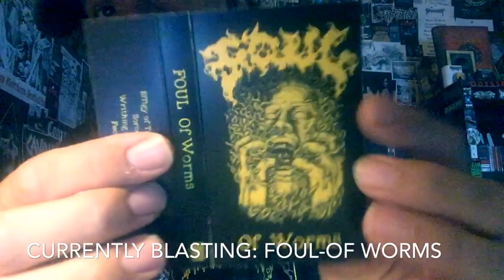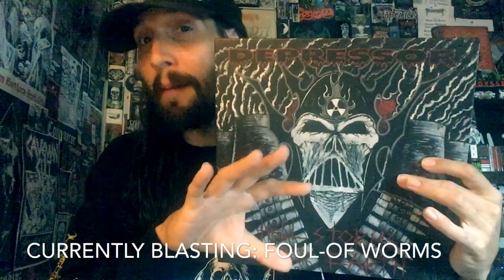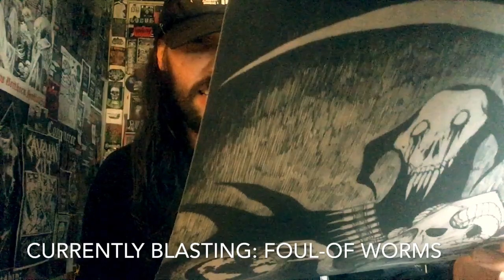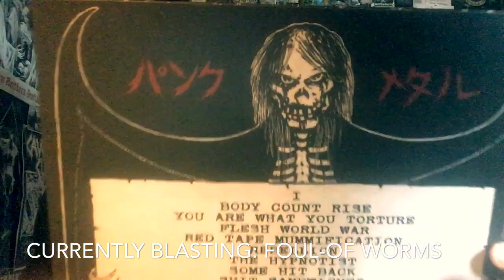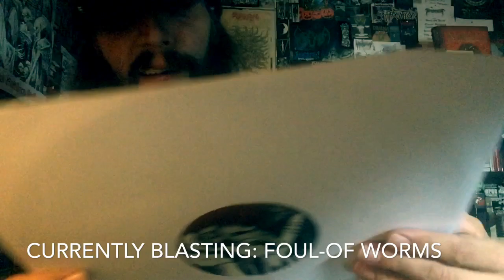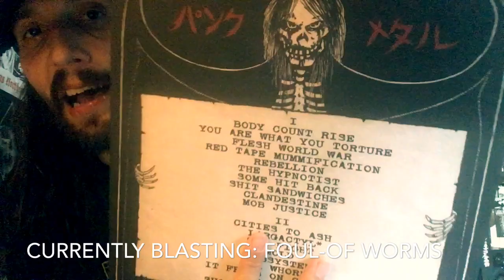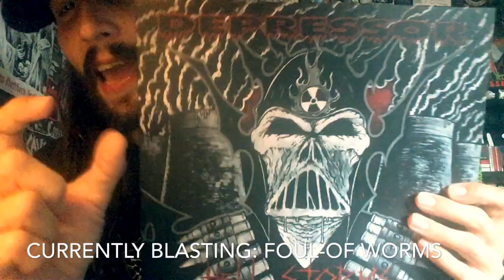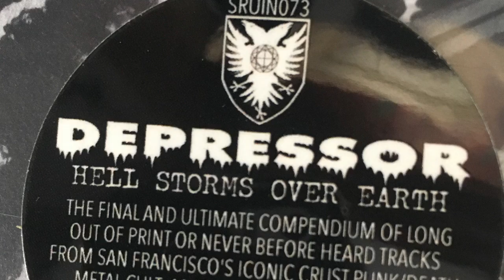Vital Vinyl Vlog: Depressor-Hell Storms Over Earth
Vicious Apocalyptic Crusty Death Metal from San Francisco Metal Punks,”Depressor”!
“Depressor-Hell Storms Over Earth”, is a compilation of 18 Tracks of total Crusty Death Metal, with a very raw Punk vibe to everything including the Heavy production and awesome yet visceral tunes.
If you dig Metal Punk in any way you probably already ordered this but if not,”Depressor-Hell Storms Over Earth” is a great example of combining outside influences and making them work 100% in your favor as this comp is a testament to the power that this Punk/Death band Brought to the bay but also the entire underground from San Francisco to the United Kingdom.
So prepare for a Sonic brick to the skull by,”Depressor-Hell Storms Over Earth”!